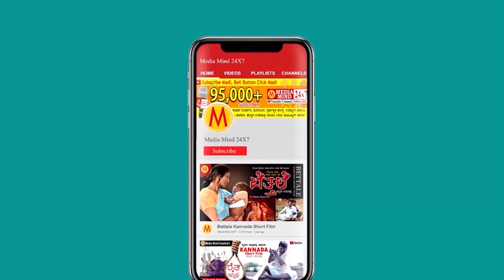20-30 ರೂಪಾಯಿಯಲ್ಲಿ 100 ಕಿ.ಮೀ ಮೈಲೇಜ್ | ADMS Luggage Electric Auto | Green Vehicle | Bengaluru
ಎಡಿಎಂಎಸ್ ಲಗೇಜ್ ಎಲೆಕ್ಟ್ರಿಕ್ ಆಟೊ |
ADMS Laggauge Electric Auto |  Green Vehicle Expo 2024 | Bengaluru

Adms
EV Auto
electric auto
ADMS ev company
electric vehicle
electric
vehicle
electric bike
electric bus
electric car
car
bus
kannada vehicle
expo 2024
green vehicle expo 2023
bengaluru
bangalore
Exhibition
ev auto 2024
belaguam adms
Dharwad adms
ADMS Electric Auto
Electric Auto
green vehicle expo
Green vehicle
EV Karnataka